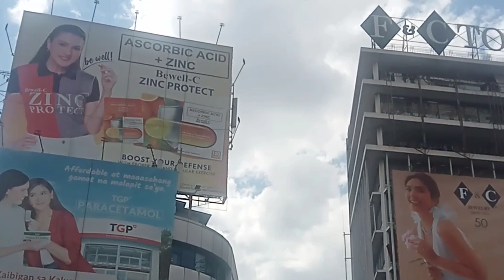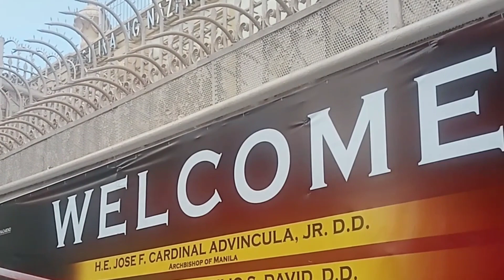Plaza Miranda Quiapo Manila 2024